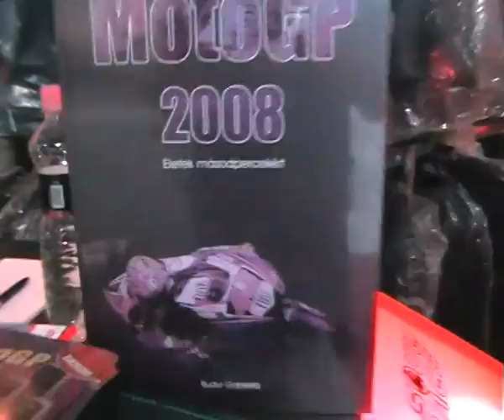Budapest Motorshow 2009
2009-es Budapest Motorkiállítás